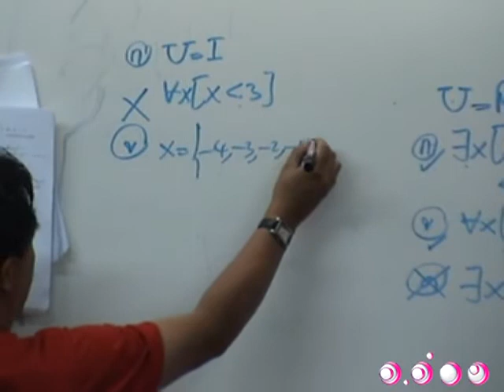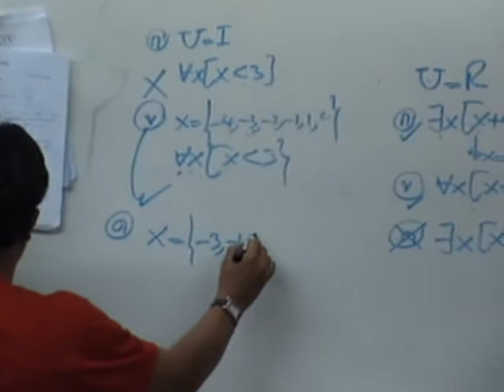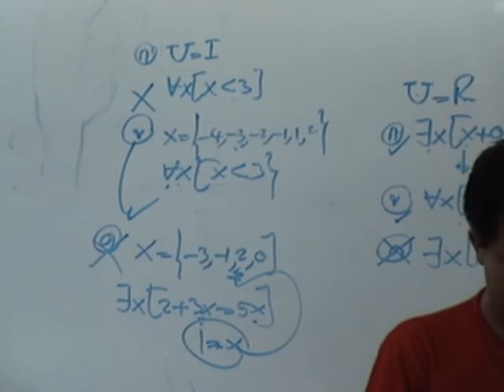ติวคณิตศาสตร์ ตรรกศาสตร์ ชุดที่ 4 5/5